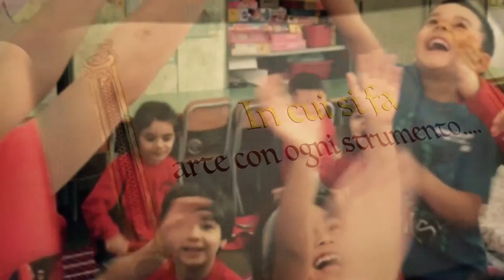trailer scuola Infanzia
Sintesi di alcuni momenti didattici della Scuola dell'Infanzia del Circolo Didattico "Mario Rapisardi" di Catania